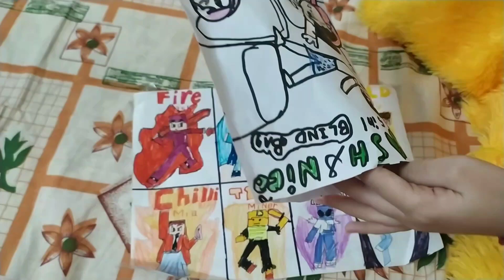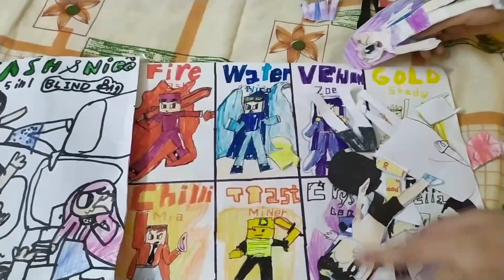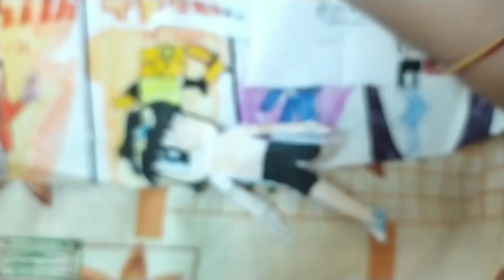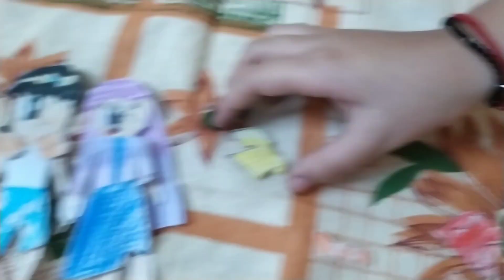Cash & Nico BLIND BAG! ✨⭐✨⭐minecraft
hi guys it's rfunridhu and today we will be opening a CASH & NICO BLIND BAG✨⭐✨⭐in my next video we will open a gacha life blind bag! enjoiiii dude!